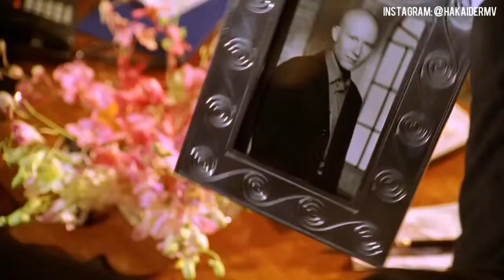Anson Mount em Smallville (Episódio 19/Segunda Temporada) - 2002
Trecho do episódio "Precipício" (S02xEP19) de Smallville, na qual vemos a participação do ator Anson Mount, que atualmente interpreta o Capitão Pike em Star Trek Discovery. Neste episódio ele interpreta Paul Hayden, um antigo relacionamento da Dra. Hellen Bryce (Emmanuelle Vaugier), atual noiva de Lex Luthor (Michael Rosenbaum).

P.S.: O vídeo está dublado, por isso destaco abaixo o elenco de dubladores que emprestaram suas vozes na cena:

Michael Rosenbaum - Lex Luthor: Jorge Lucas
Emmanuelle Vaugier - Dra. Helen Bryce: Christiane Louise
Anson Mount - Paul Hayden: Marco Antônio Costa